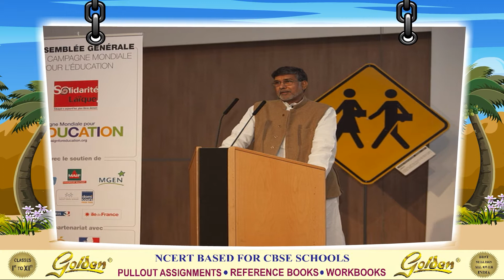Kailash Satyarthi | कैलाश सत्यार्थी | साक्षात्कार | मुस्कान हिंदी पाठमाला 5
Indian Hindi song For Children, Best Hindi Nursery Rhymes, स्वर गीत | व्यंजन गीत | मात्रा ज्ञान | कविता  | कहानी | वर्ग पहेली | चित्र कथा  | चुटकले | पहेली  and Kids Songs For Toddlers
मुस्कान हिंदी पाठमाला 5 | Text-cum-workbook | SECOND EDITION

Lyrics

To buy